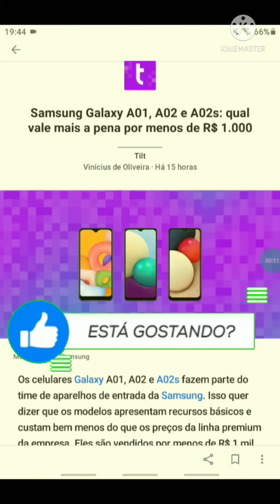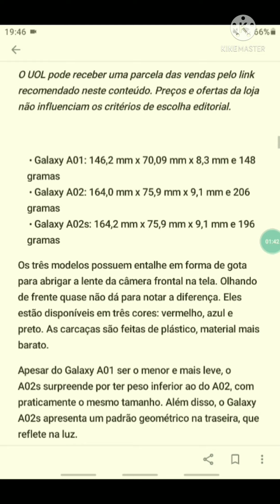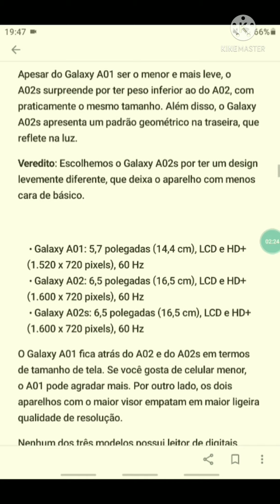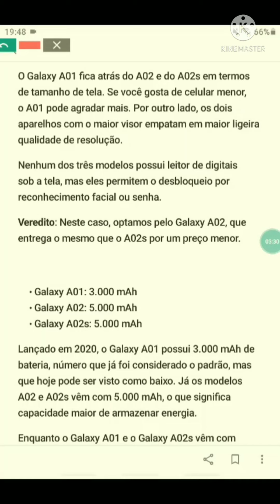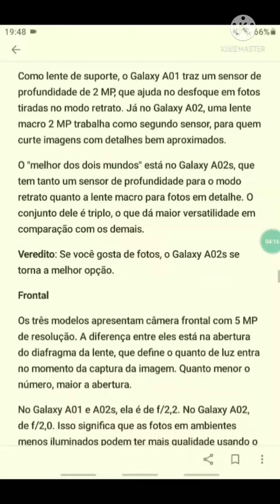A01,A02 e A02s QUAL VALE MAIS A PENA??DESCUBRA A VERDADE